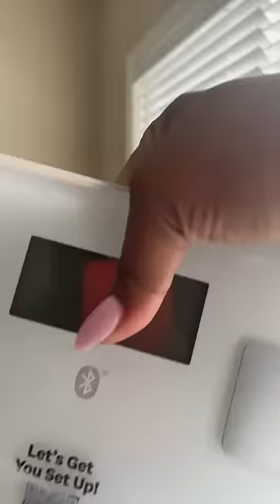Unboxing my Weight Watchers Bluetooth scale